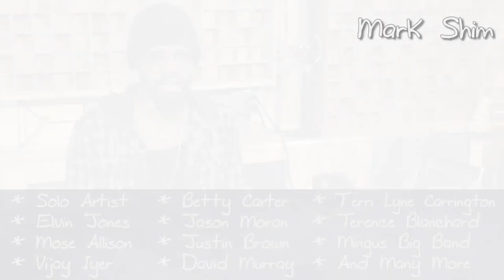Mark Shim - Saxophone Lesson - Developing Your Rhythmic Concept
Description: In this masterclass, renowned saxophonist and composer Mark Shim shows you how to develop your rhythmic concept in an improvisational setting. Mark breaks down various exercises and ideas that will help you gain rhythmic independence, stronger time and greater fluency when soloing in various time signatures and tempos. If you want to strengthen your inner pulse, so that you can "hold your own" in any musical setting, this jazz lesson is for you. NOTE: There is a PDF bundled with the download version of this video (not the $8.99 streaming version) which includes the embedded notation seen in the video. Unlike the video's notation (which is only written in C concert), this booklet also includes a Bb transposition.

Topics Covered: Rhythmic Concepts, Soloing, Phrasing, Working With Triplets, Rhythmic Accuracy, Quintuplets, Subdivisions, Odd Meters, Complex Meters, Accent Variation, Internalizing the Time, Sequenced Loops, etc